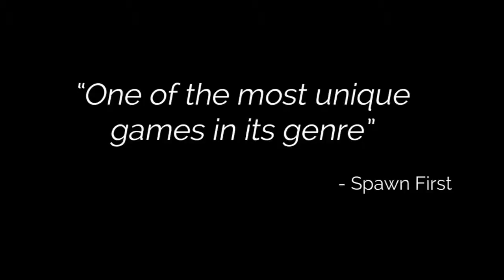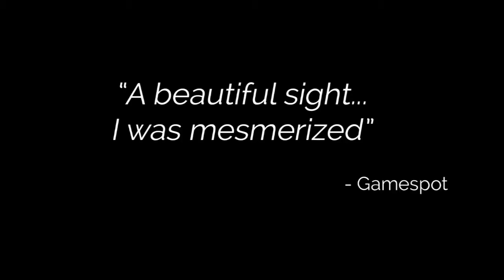Source A New Adventure - E3 2014 Trailer | HD